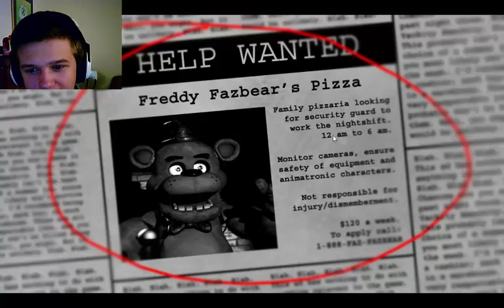Five Nights At Freddy's: Ep.1 You makin me crie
Scariest game 2014 voted by barrak obumu.

Shart yur pants eerrry time.